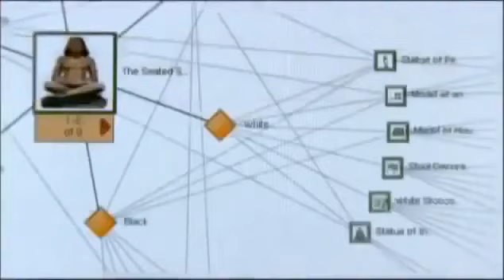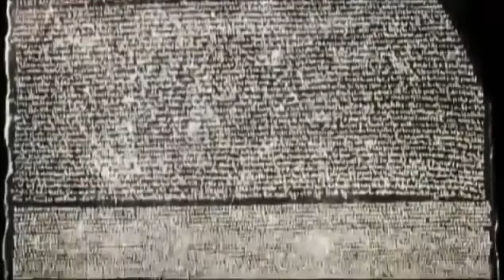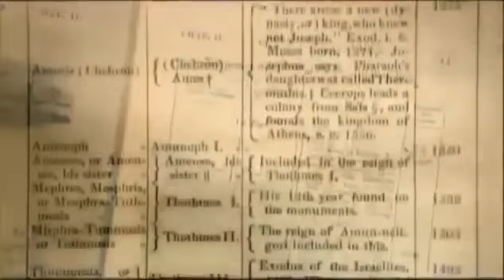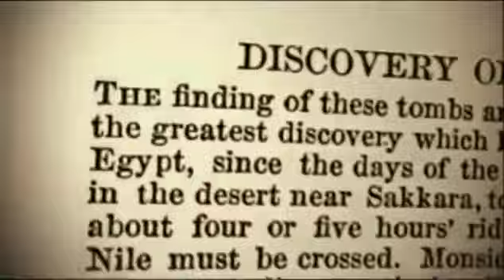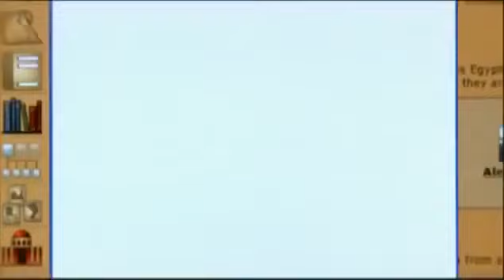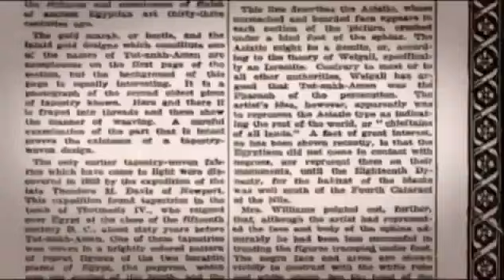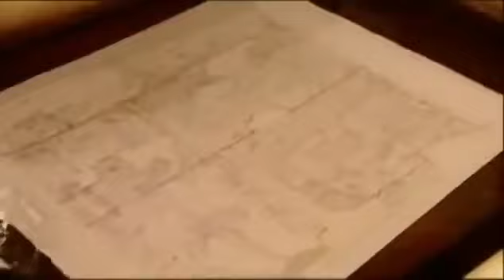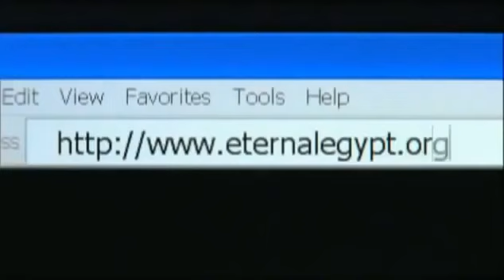Les Secrets De l'Ancienne Égypte Documentaire français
Les incroyables secrets de l'ancienne Égypte dévoilé.
Bonne vidéo